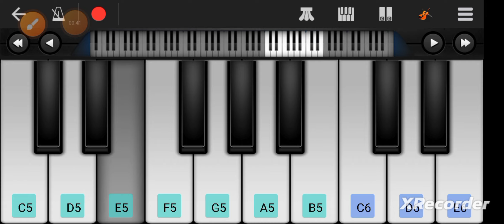Raat ko aunga mai || Dulhaan hum le jayenge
Raat ko aunga mai || Salman khan || Dulhaan hum lejayenge